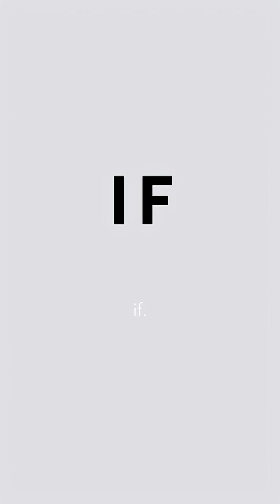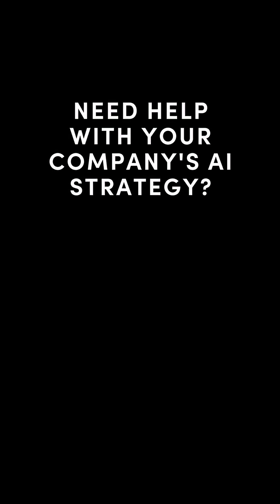How To Ensure AI Becomes an Amplifier of Human Potential | Sol Rashidi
In this powerful talk, Sol Rashidi shares why the future of AI must be shaped with us, rather than being done to us. Hear how the decisions we make today will determine whether AI becomes an amplifier of human potential or a driver of displacement.

Sol Rashidi is a technology executive with 10 patents, a best-selling author, a former C suite executive of several Fortune 100s and the very 1st Chief AI Officer appointed back in 2016. Sol was named Forbes '21st Century AI Maverick & Visionary', '50 Most Powerful Women in Tech', 'Top 100 AI Thought Leaders', and 'Top 100 Data & Analytics Leader’.

Sol challenges leaders, innovators, and everyday users to lean in, participate, and shape AI’s trajectory, because the moment we let AI happen to us, we’ve already lost the opportunity to lead it.